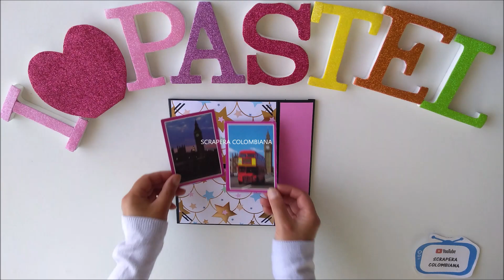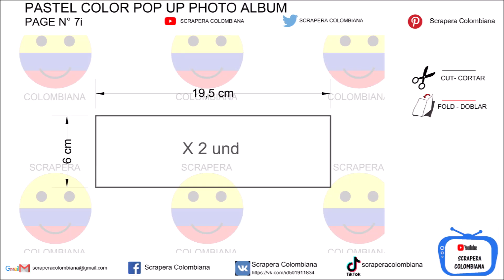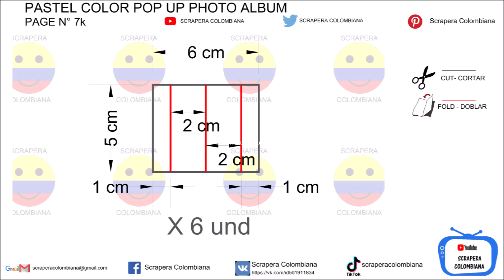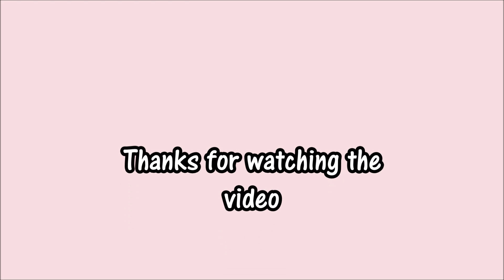POP UP PHOTO ALBUM TUTORIAL PAGE No. 7 - TUTORIAL ALBUM DE FOTOS POP UP PAGINA No. 7 COLOR PASTEL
English
Hello
Today I present my new TUTORIAL of page No. 7 of the POP UP type photo album inspired by the color PASTEL
The card measures 20 cm x 20 cm where it can accommodate 14 photos of different sizes.

Español
Hola
Hoy presento mi nuevo TUTORIAL de la pagina No. 7 del álbum de fotos tipo POP UP inspirado en el color PASTEL
La tarjeta tiene las medidas de 20 cms x 20 cms  Donde se puede acomodar 14 fotos de diferentes tamaños.